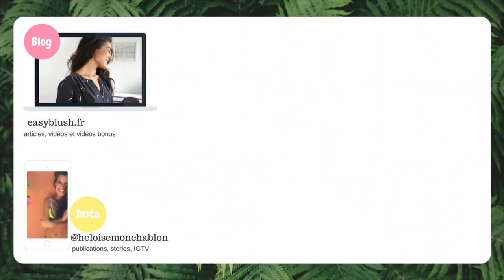Chiens et adoptions à Koh Phangan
Aujourd'hui, je vous présente Shirly, notre adorable petite chienne. Récupérée dans la jungle, nous prenons soin d'elle pour lui trouver une famille ici ♡

Comme à chaque vidéo de décembre, je vous donne une idée cadeau éthique et cool
pour Noel ↓

✨ L'idée cadeau ✨
Qu'est ce que vous pensez d'un joli bracelet gravé avec des mantras et des messages positifs ? J'en parlais il y a quelques temps dans une vidéo favoris.
Personnellement j'ai le "live laugh love" et le "Namaste" que j'aime porter ensemble.